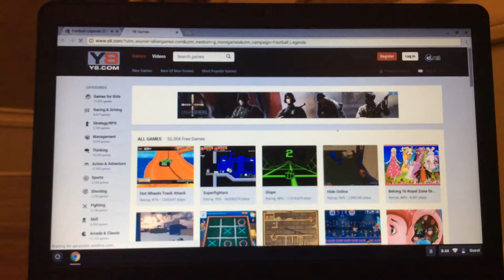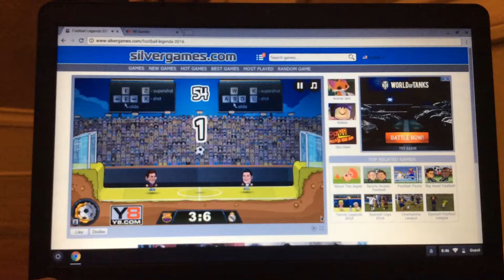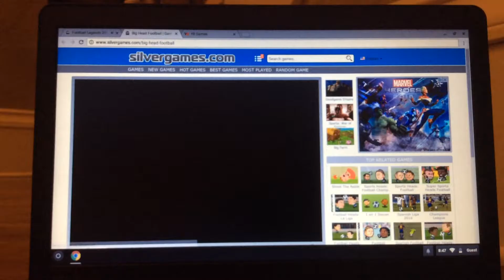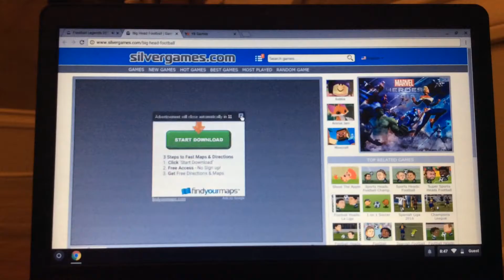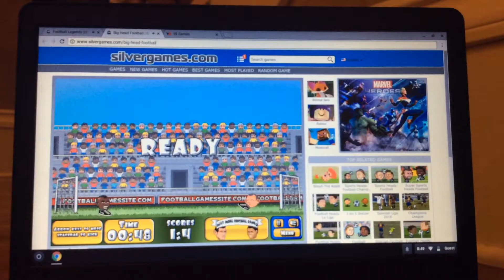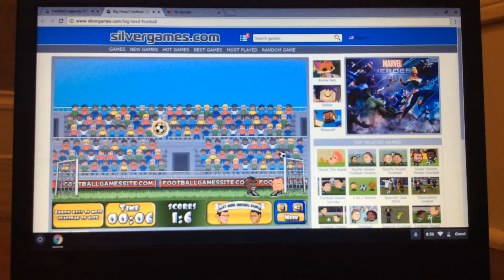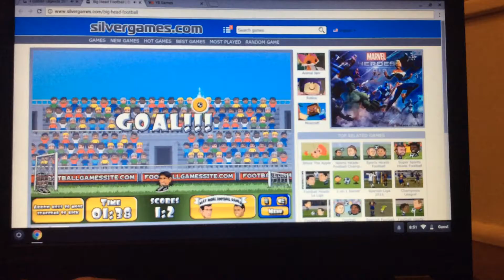I was born to not play soccer video games | meatball gaming